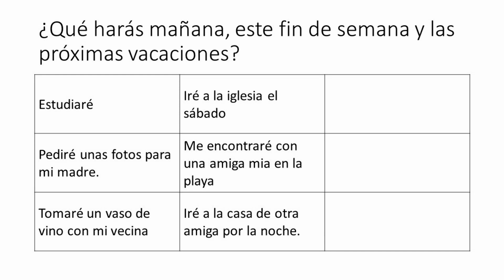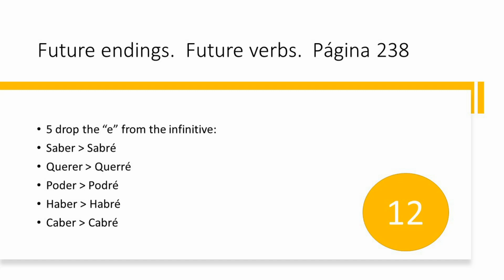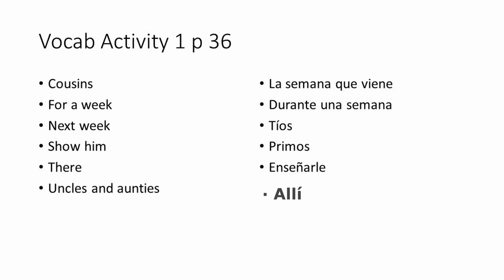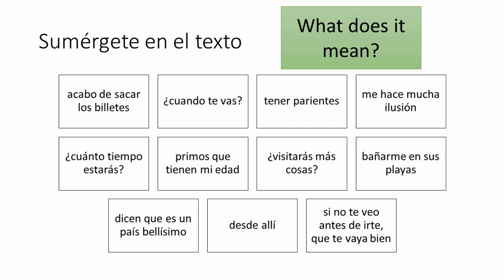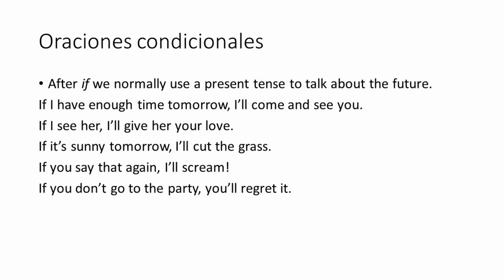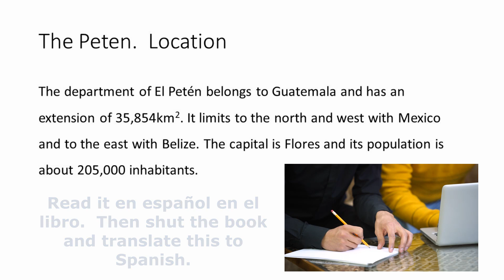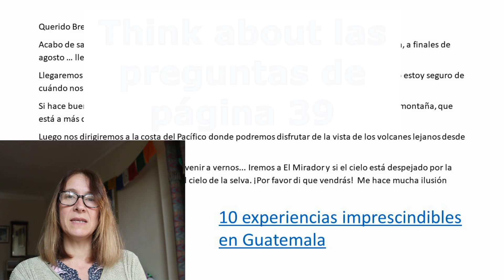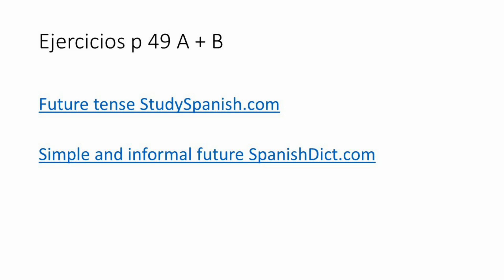Practice Spanish Future Tense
Revise your future tense verbs, memorising the endings and the "dirty dozen" - the 12 irregular stem forms.  If you follow all the instructions in this lesson you will get some really good practice which will improve your confidence using Spanish, and improve your Spanish vocabulary.

Please let me know if there are any issues you would like to raise, and please ask me questions about my imaginary holiday to El Petén, en español, ¡por supuesto!